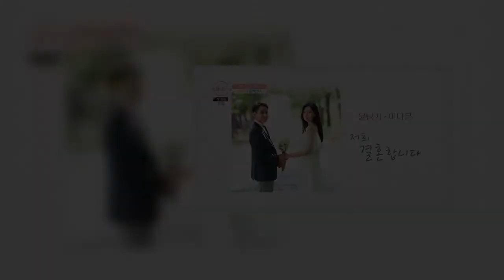"두 번째니까 프리하게 바꾼 것 같다" 이다은❤윤남기 결혼식에는 쉽게 볼 수 없는 특이점이 있다(ft. 유세윤)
‘돌싱글즈’가 낳은 최고의 커플 윤남기-이다은의 결혼식에는 특이점이 있었다. 26일 방송된 MBN·ENA ‘돌싱글즈3’에서 다시 만난 MC들은 윤남기-이다은의 결혼식에 초대돼 설렘을 감추지 못했다. 특히나 방송 때부터 결혼식 사회자로 낙점됐던 유세윤의 감회는 누구보다 새로워 보였는데.    유세윤은 ”따로 만나서 얘기하고 싶다고 해서 만났다. 원래는 결혼식이 다른 날이었다. 그날 하필 저한테 소중한 분 결혼식이 있었다. 그랬더니 ‘저희가 바꿀게요’라고 하더라”라고 전했다.    이야기를 들은 이지혜는 ”유세윤 때문에 (결혼식 날짜가) 바뀐 거야?”라며 놀랐고, 이혜영은 ”진짜 축하 많이 해줘야겠다”라고 말했다. 그러자 유세윤은 ”그들도 두 번째고 하니까 프리하게 바꾼 것 같다”라며 웃어 보였다. 윤남기-이다은은 이미 혼인 신고를 완료한 상태다. 이다은의 딸, 리은이는 윤남기의 딸이 됐다. 두 사람의 결혼식은 오는 9월 열리는 것으로 알려졌다.   도혜민 기자: hyemin.do@h